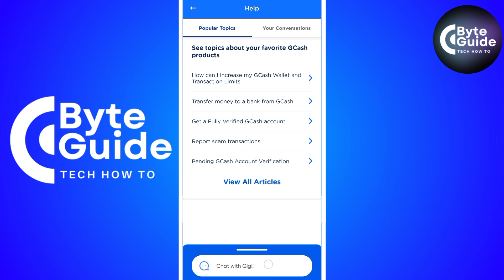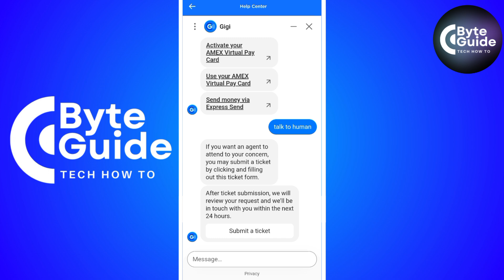How EASILY To Unlink American Express Card In GCASH App! | BEST NEW METHOD 2025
Learn how to easily unlink your American Express card from the GCash app with this 2025 method! This guide walks you through the process to remove your card, whether you're switching payment methods or no longer using the card. Perfect for managing your GCash account efficiently and securely!

Welcome to ByteGuide, your ultimate destination for all things tech! In this video, we will guide you through the latest tech trends and tutorials to help you get the most out of your devices. Whether you're looking to optimize your productivity, learn about new software, or stay updated with the latest technology news, we’ve got you covered.

In this tutorial, we’ll demonstrate the steps to accomplish your tech tasks efficiently. Our step-by-step guides are designed to be easy to follow, ensuring that you can implement the techniques right away. Our goal is to empower you with the knowledge to make your tech life easier and more enjoyable.